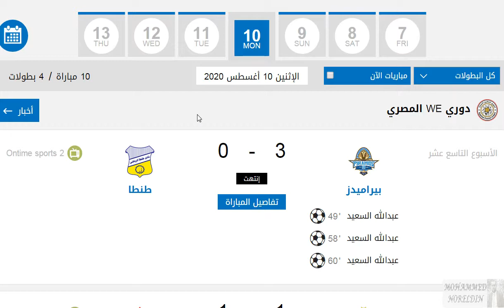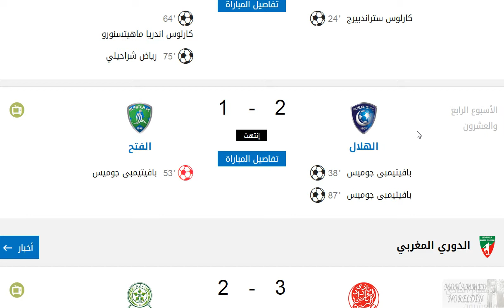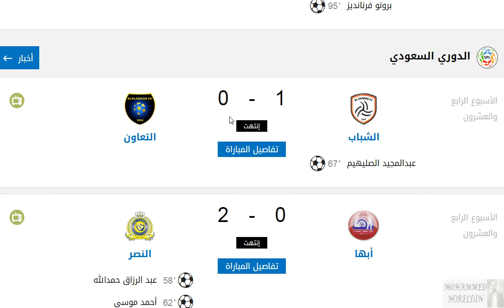نتائج مباريات اليوم الإثنين 10-8-2020 كل البطولات والدوريات 10 أغسطس 2020 - معلومة مفيدة